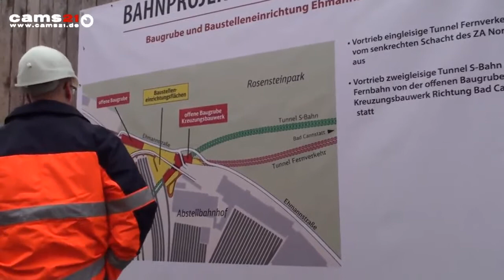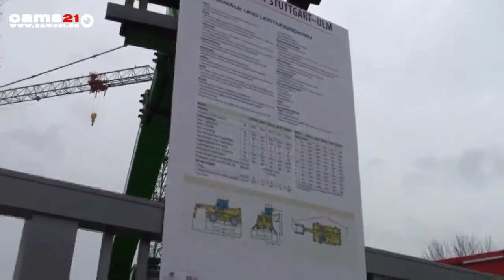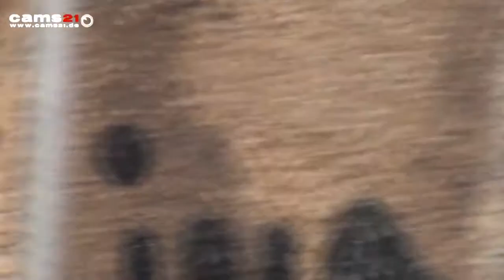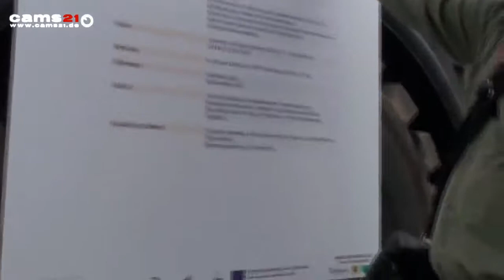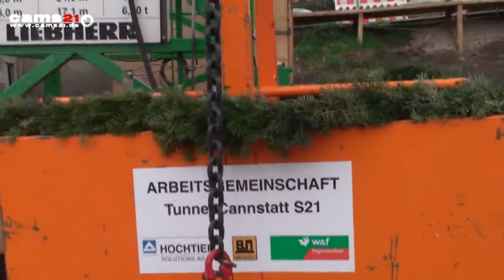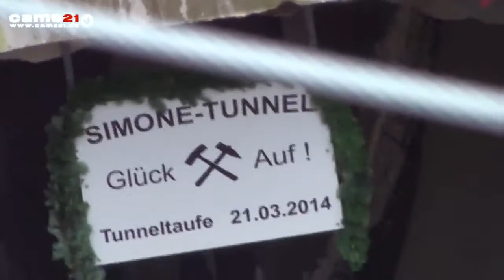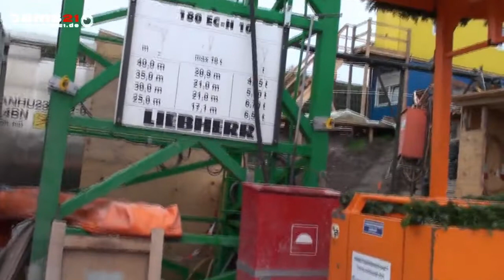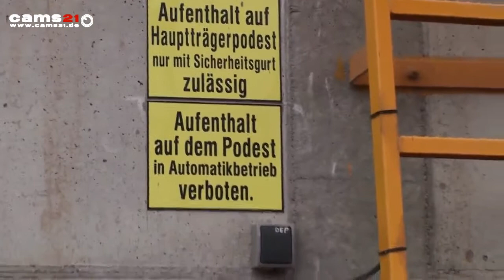22.03.2014 Tag der offenen Baustelle